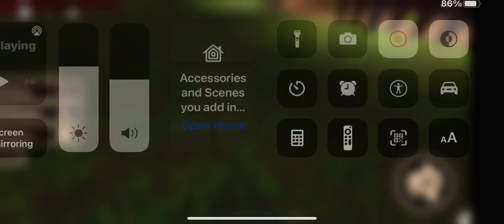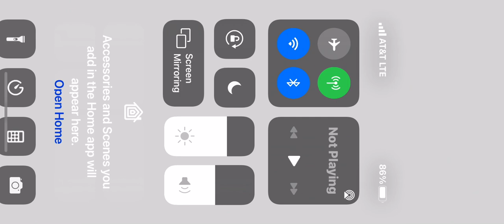A-120 is floating?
Wow A-120 floats?